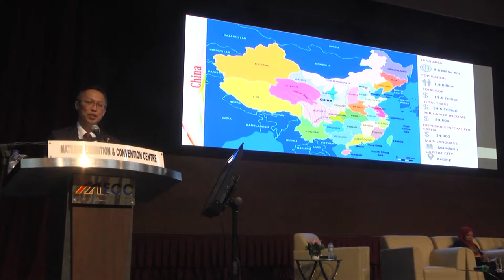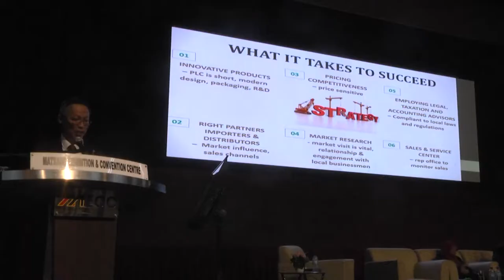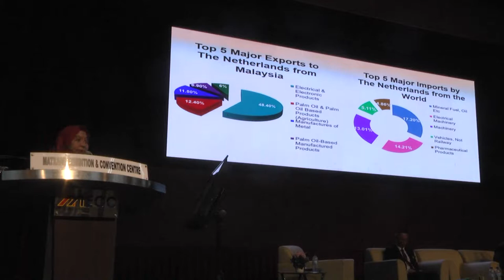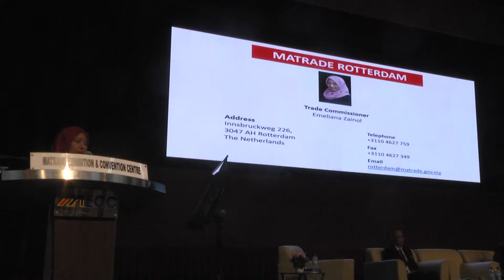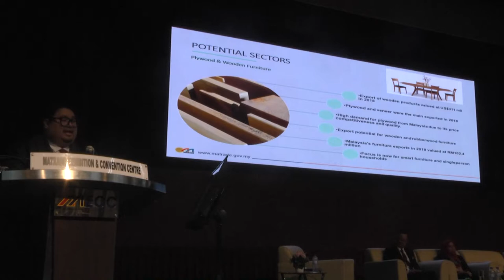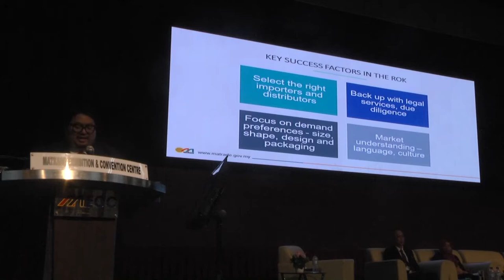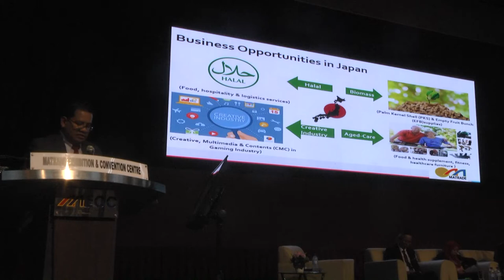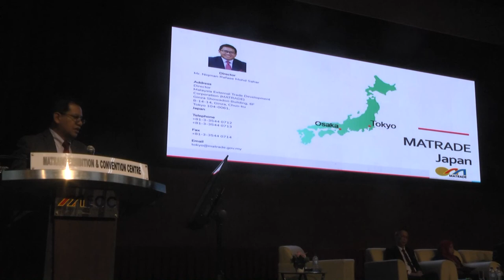National Export Day 2019 - Taking Malaysian Businesses to the World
MATRADE reaches out to Malaysian exporters through its National Export Day 2019 held on 24 October 2019 aimed at boosting Malaysian companies' active participation in export. Watch the video to learn from industry experts and successful Malaysian companies.